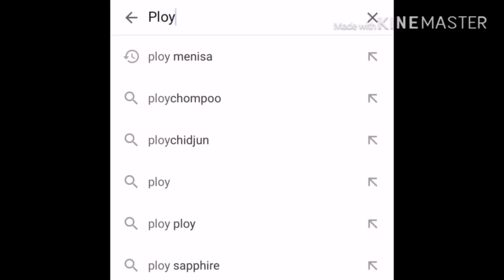[SaturdayChillSong] Ep.8 ถอย - Gliss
Fanpage Facebook : Jahploy
Student : หยก